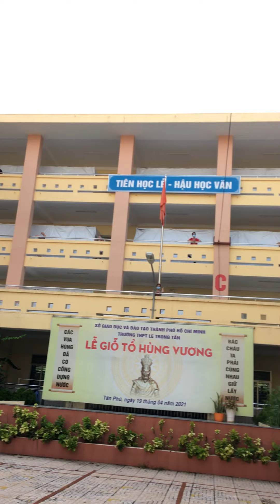SAPA NƠI GẶP GỠ ĐẤT TRỜI - CA SĨ TRỌNG TIẾN .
Đây có lẽ là một kỷ niệm khó quên cho một đời nghệ sĩ khi được mang lời ca tiếng hát đi phục vụ bà con đang phải cách ly trong đại dịch covis -19 ( từ đầu năm 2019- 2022) . nó có lẽ rất khó quên cái cảm giác đeo khẩu trang mặc bảo hộ hát và nhẩy cho bà con xem. và rất vui khi được bà con ủng hộ rất nhiều .